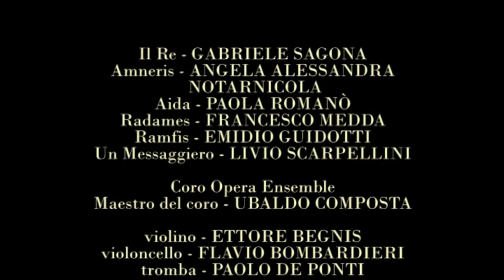Su del Nilo - Aida - Giuseppe Verdi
Circolo musicale Mayr Donizetti 36ª stagione operistica 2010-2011
Su del Nilo...
da Aida, opera in quattro atti. Musica di Giuseppe Verdi
Il Re - Gabriele Sagona
Amneris - Angela Alessandra Notarnicola
Aida - Paola Romanò
Radamés - Francesco Medda
Ramfis - Emidio Guidotti
Un Messaggiero - Livio Scarpellini
Coro Opera Ensemble
Maestro del coro Ubaldo Composta
violino Ettore Begnis
violoncello Flavio Bombardieri
tromba Paolo De Ponti
al piano Damiano Maria Carissoni
regia Valerio Lopane
29 Aprile 2011 Teatro San Giovanni Bosco via San Sisto, 9 Bergamo (quartiere di Colognola)